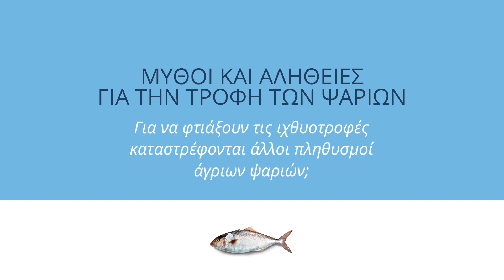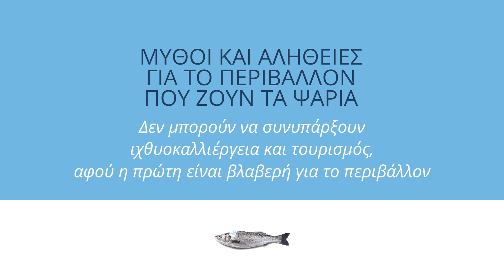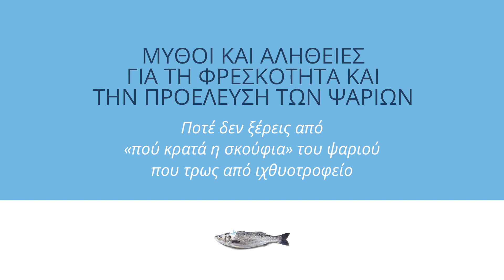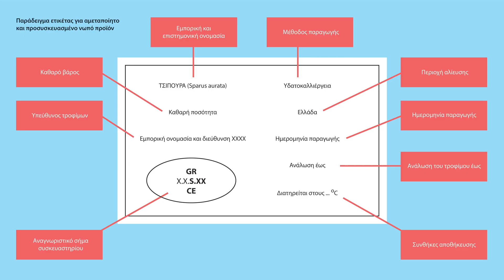Mύθοι και αλήθειες: Μια ιχθυοπαθολόγος απαντά